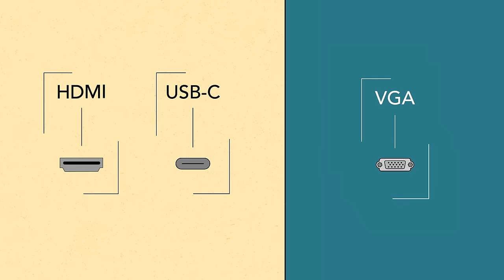Computer Basics: Setting Up a Desktop Computer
If you have a desktop computer but can't figure out how everything is supposed to connect, don't worry! We'll walk you through the process step by step.

0:00 Intro
0:15 Unpacking
0:29 Connecting the monitor
1:11 Connecting the keyboard and mouse
1:50 Connecting speakers or headphones
2:07 Connecting the power cable